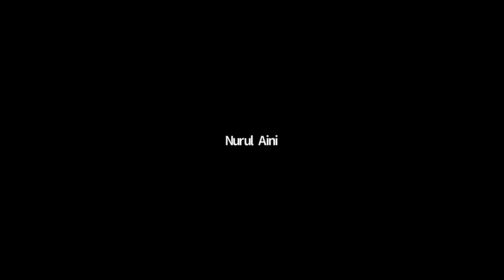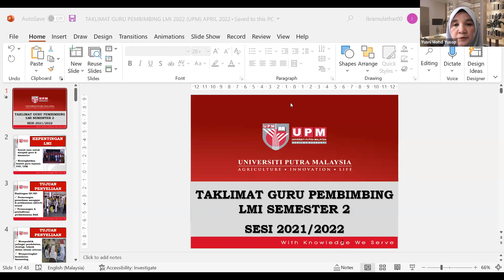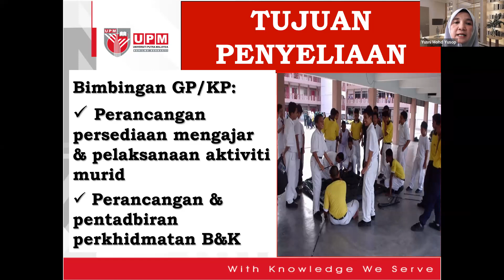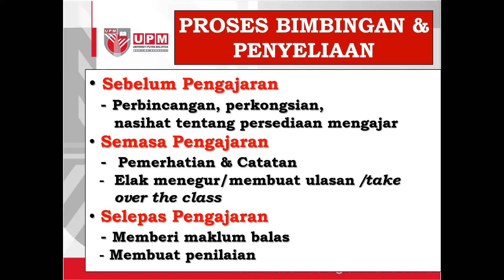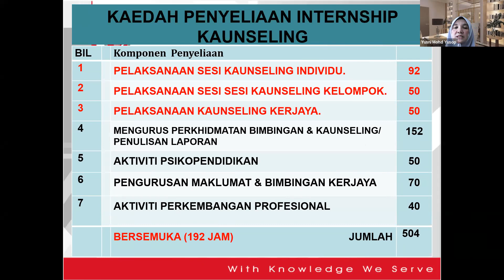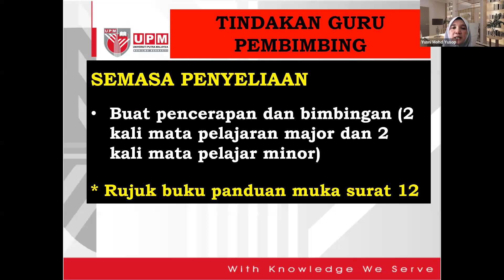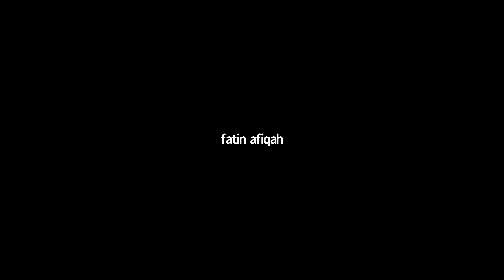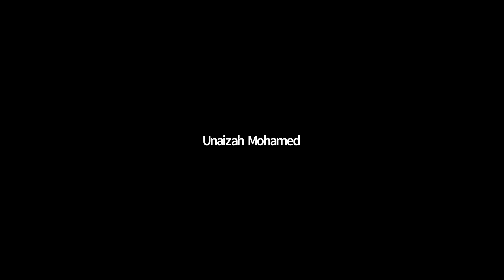TAKLIMAT GURU PEMBIMBING LMI